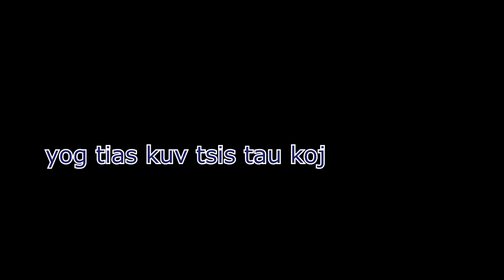ntsis thoj karaoke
thovb pab txhawb nqa kuv thiab os ua tsaug os